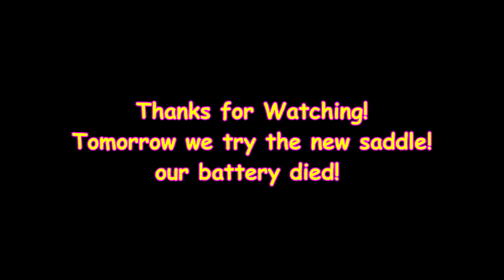TROUBLE WITH THE NEW SADDLE! Day 064 (03/05/19)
TROUBLE WITH THE NEW SADDLE!

DaybyDayVlogs
110 North Front Street - A3,
Suite #213
Belleville, Ontario, K8P 0A6
Canada